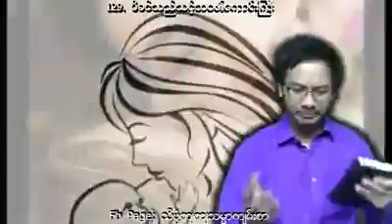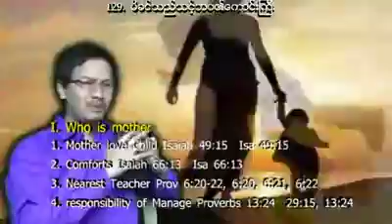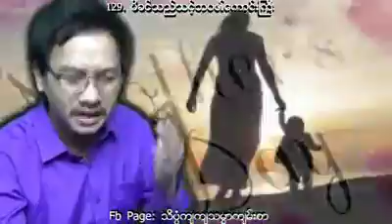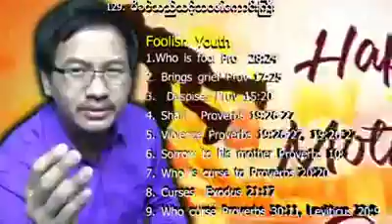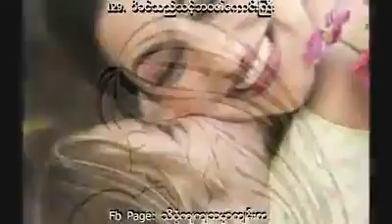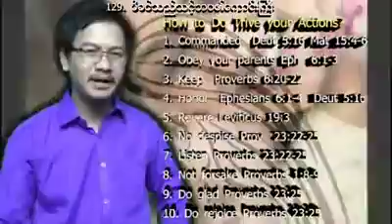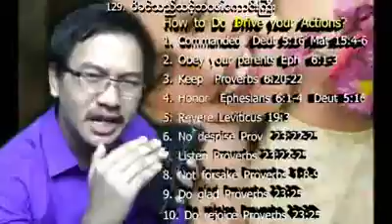Pathianin la thangte